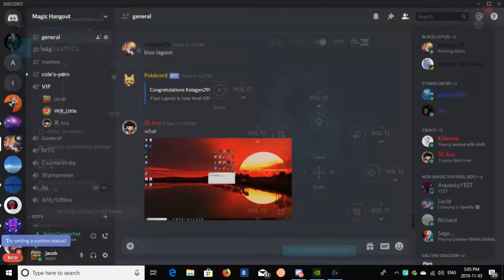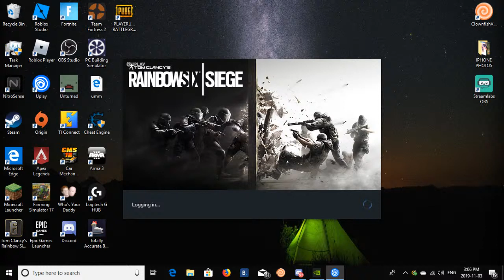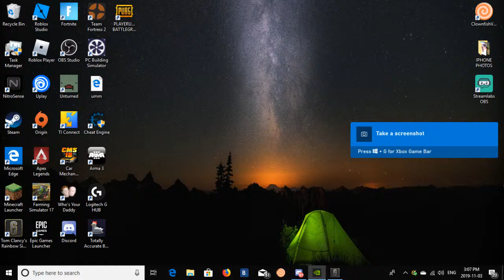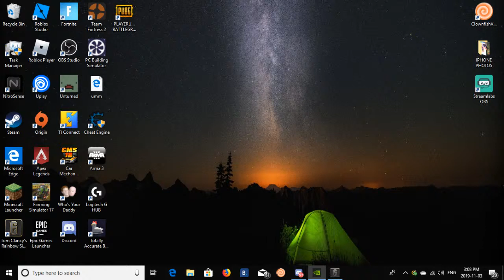Tom Clancy's Rainbow Six: Siege